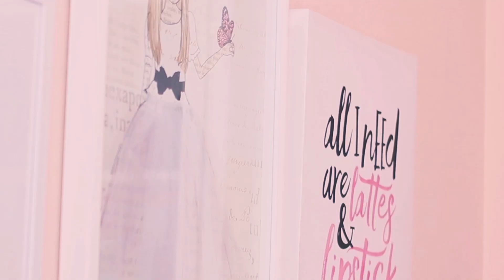Boyfriend Vs. Best Friend | Who Knows me better?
Hello my magical humans! Today's video features my Fiance and my BESTFRIEND! I wanted to see who knows me better and boy was I not disapointed. I can't watch this video without crying because I'm laughing so hard, and I hope it's the same for you! Let me know if there are any other videos you want to see with them in the comments below!
3. Comment your favorite thing about Spring!
I will choose a winner on April 20th (My Birthday! haha)

You should watch this video too!

Opposite Sisters Style Each Other For Back to School